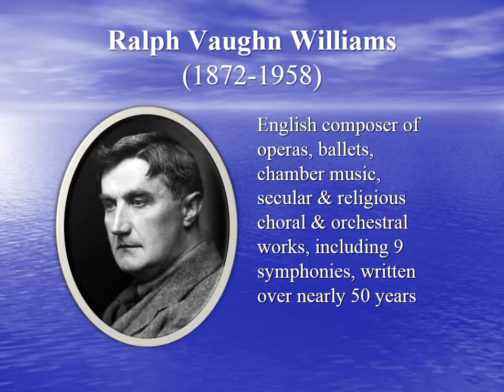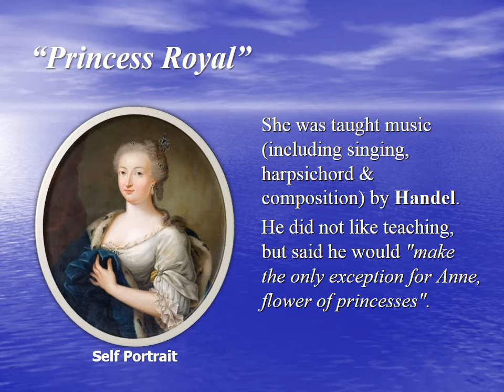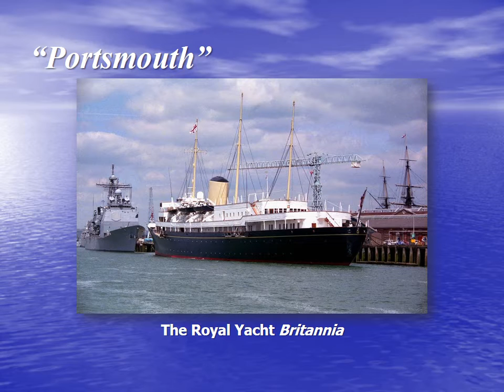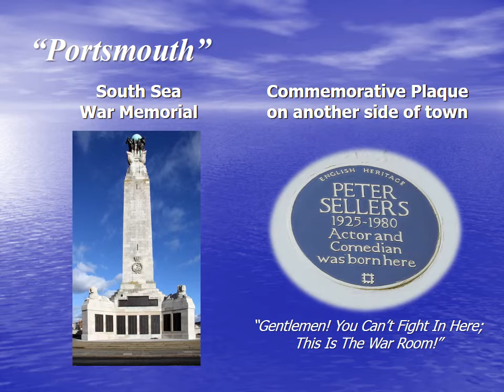SEA SONGS (Ralph Vaughan Williams)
PowerPoint presentation of music "Sea Songs",
Composed by Ralph Vaughn Williams,
Includes the folksongs "Princess Royal", "Admiral Benbow" & "Portsmouth",
Performed by the Uxbridge Community Concert Band,
Uxbridge, Ontario, Canada,
27 August 2016